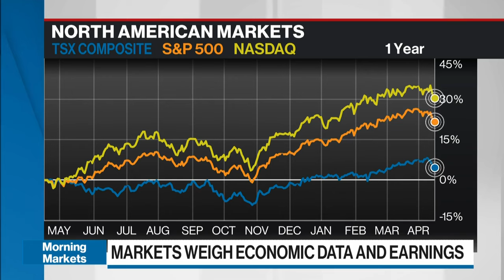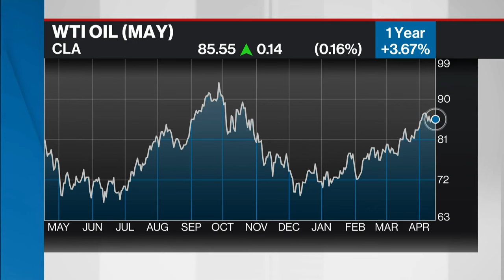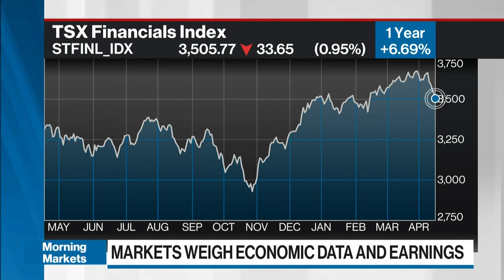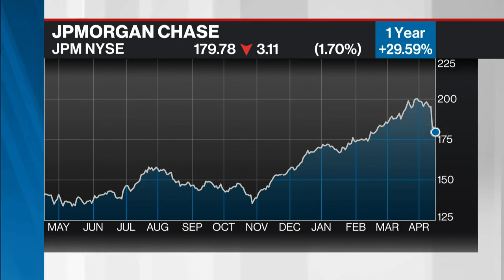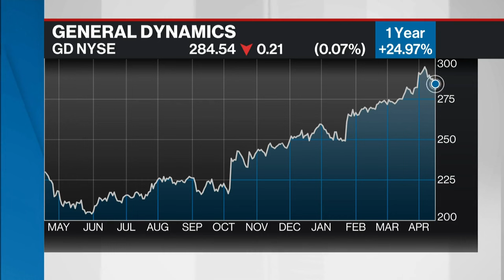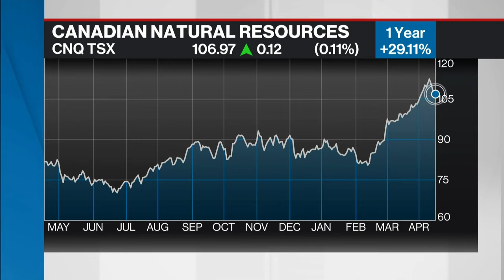Some talk of “no cuts” is getting priced into markets: Barometer Capital Management’s Diana Avigdor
Diana Avigdor, portfolio manager and head of trading at Barometer Capital Management, tells BNN Bloomberg that forced selling has not materialized yet, and the markets are seeing more of a lack of buyers than sellers. She favours energy, industrials and financials at this time.